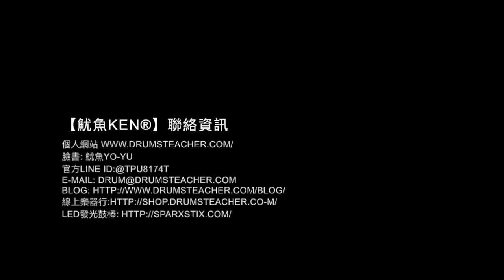【爵士鼓手魷魚kEN®】🥁 DrumsTeacher.com ( 2018-02 🎵 鼓學員 ；爵士鼓課程- 樂器 ) Drum Cover Practice SparxStix 發光鼓棒